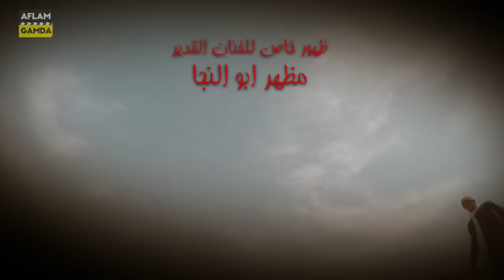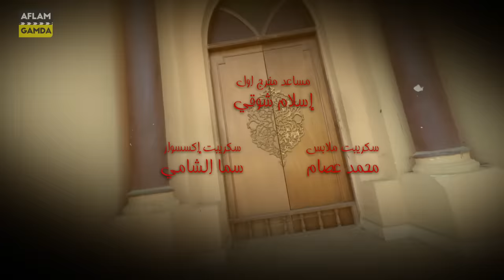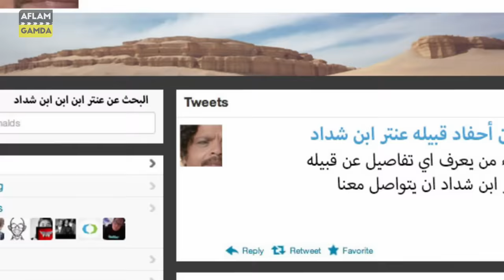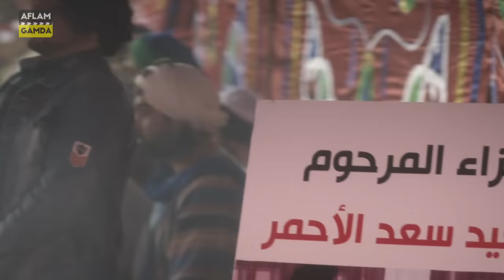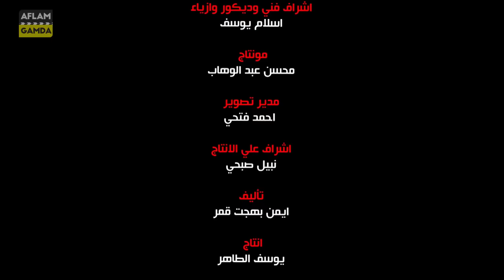فيلم عنتر ابن ابن ابن ابن شداد | بطولة محمد هنيدي ودرة وباسم سمرة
(قصة الفيلم )
في قالب من الكوميديا والسخرية، يدخل حفيد (عنتر العبسي) في صراع مرير مع (أسد الرجال)، ويحاول التغلب عليه بكل ما أوتى من قوة في سبيل الفوز بقلب أجمل فتاة في القبيلة، فهل سيكون على قدر المنافسة؟ وهل سينجح في الفوز بقلبها؟
يجسد محمد هنيدي في الفيلم شخصية حفيد «عنترة بن شداد»، الذي يتصارع مع «أسد الرجال» الذي يجسده خالد سرحان، للفوز بجميلة القبيلة التي تجسدها الفنانة درة، ويأخذ الفيلم الطابع الكوميدى خلال أحداثه التي تدور في زمن التطور التكنولوجى
بطولة
محمد هنيدي
باسم سمرة
درة
لطفي لبيب
علاء مرسي
محمود حافظ
ضياء عبدالخالق
ناهد رشدي
كمال سليمان
همسة عادل
مظهر أبو النجا
هالة فاخر
محسن منصور
إيمان السيد
تميم عبده
خالد سرحان
أيمن منصور
فريق العمل
تأليف: أيمن بهجت قمر
إنتاج: يوسف الظاهر
ديكور: إسلام يوسف
إخراج: شريف إسماعيل
تصوير: أحمد فتحي
مونتاج: محسن عبد الوهاب
صوت: عمرو عصام
باسم الألفي: (جيرافيست)
توزيع: دولار فيلم (إسماعيل الكردي وأولاده)(موزع داخلي)
ملابس: إسلام يوسف
موسيقى: خالد حماد
اشهر افلام محمد هنيدي
نبيل الجميل أخصائي تجميل 2022
الإنس والنمس 2021
عنتره ابن ابن ابن شداد 2017
يوم مالوش لازمة:2015
تيتة رهيبة:2012
أمير البحار:2009
رمضان مبروك أبو العلمين حمودة:2008
عندليب الدقي:2007
وش إجرام:2006
يا أنا يا خالتي:2005
فول الصين العظيم:2004
عسكر في المعسكر:2003
صاحب صاحبه:2002
جاءنا البيان التالي:2001
رشة جريئة:2001
بليه ودماغه العالية:2000
همام في أمستردام:1999
البطل:1998
صعيدي في الجامعة الأمريكية:1998
إسماعيلية رايح جاي:1997
سمكة و4 قروش:1997
حلق حوش:1997
بخيت وعديلة 2: الجردل والكنكة:1996
قشر البندق:1995
بخيت وعديلة:1995
لحم رخيص:1995-
سارق الفرح:1995
زيارة السيد الرئيس:1994
هدى ومعالي الوزير:1994
سوق النساء:1994
المنسي:1993-
الحب في الثلاجة:1992
الفاس في الراس (فيلم):1992
الفضيحة:1992
الهروب:1991
اللعب مع الشياطين:1991-
شحاتين ونبلاء):1991
إسكندرية كمان وكمان:1990
قلب الليل:1989
سرقات صيفية:1988
يوم مر ويوم حلو:1988
العرضحالجي في قضية نصب:1987
إسكندرية ليه:1979
اشهر مسرحيات محمد هنيدي
 أيام في الساحل:2019
طرائيعو:2002
ألابندا:2001
عفروتو:1999
عائلة الفك المفترس:1997
حزمني يا:1994
اشهر مسلسلات  محمد هنيدي
أرض النفاق:2018
مسيو رمضان مبروك أبو العلمين حمودة:2011-
وإنت عامل إيه؟:1997
سر الأرض:1994
في قلب الليل:1992
العرضحالجي:1992
النوة:1991
البخيل وأنا:1991
ناس وناس (ج1، 2):1989-
ع الأصل دور:1987-
حواديت كل يوم
ناس كده وكد

فيلم عنتر ابن ابن ابن ابن شداد بطولة محمد هنيدي
فيلم عنتر ابن ابن ابن ابن شداد بطولة درة
فيلم فيلم عنتر ابن ابن ابن ابن شداد بطولة باسم سمرة
فيلم عنتر ابن ابن ابن ابن شداد كامل بدون فواصل
فيلم عنتر ابن ابن ابن ابن شداد كامل
فيلم عنتر ابن ابن ابن ابن شداد بجودة عالية
فيلم عنتر ابن ابن ابن ابن شداد على اليوتيوب
فيلم عنتر ابن ابن ابن ابن شداد